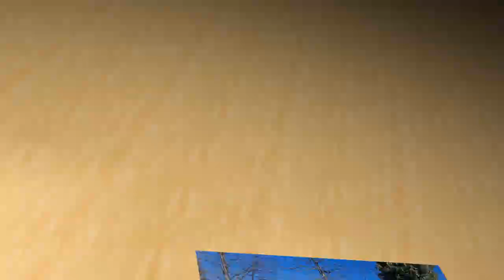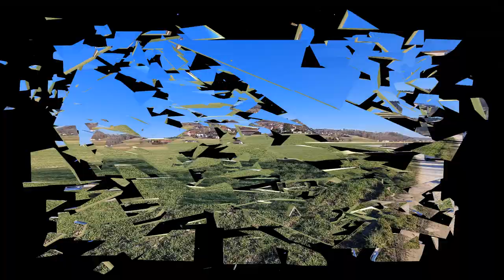Von Biel nach Arch der Aare entlang zweiter Teil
Nachdem ich das Regulierwehr Port verlassen habe geht meine Wanderung weiter am Nidau-Büren-Kanal entlang noch immer im Kanton Bern. Schon bald erreiche ich Brügg das ist ein Dorf am Rande von der Stadt Biel. Auf sehr schönen Wanderwegen folge ich noch immer dem Nidau-Büren-Kanal bis ich zum Dorf Orpund komme, dort gibt es das ehemalige Kloster Gottstatt, in diesem Kloster unterrichtete Georg-Simon-Ohm der Erfinder vom ohmschen Gesetz eine kurze Zeit. Weiter ging der Wanderweg am Kanal entlang bis ich zur alten Aare komme. Die alte Aare macht dort einen großen Bogen und führt beim Dorf Meinisberg vorbei. Diese Strecke ist ein ganz schönes Naturparadies und hat mir besonders gut gefallen auf dieser Wanderung. Bald schon erreiche ich Büren an der Aare, Büren hat eine sehr schöne Altstadt mit einer ganz schönen alten Holzbrücke. Leider wurde die Holzbrücke 1987 angezündet und brannte ganz nieder, wurde dann aber später wieder originalgetreu aufgebaut. Ich hatte leider keine Zeit Büren zu besuchen da ich noch weiter wollte. Von Büren an wandere ich nicht mehr weiter am Kanal entlang weil dort beginnt die Aare. Bald überschreite ich die Kantonsgrenze zum Kanton Solothurn. So führt mein Wanderweg weiter der Aare entlang bis zur neuen Brücke von Arch, ein sehr interessantes neues Bauwerk. Ich überquere die Brücke und wandere meinem Etappenziel Arch entgegen wo meine heutige Wanderung endet.